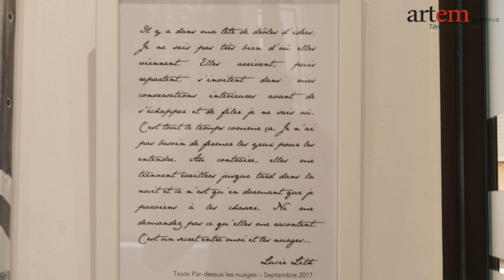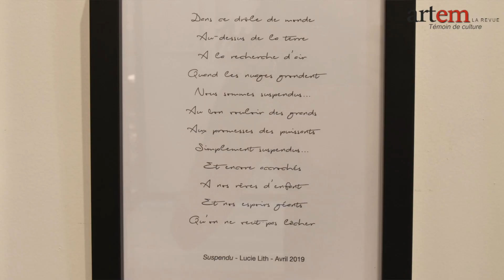Lucie Lith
Lucie Lith exposait a la galerie Cravero au pradet du 6 au 28 Juin 2019

Nous vous invitons a découvrir ce talent de notre région !